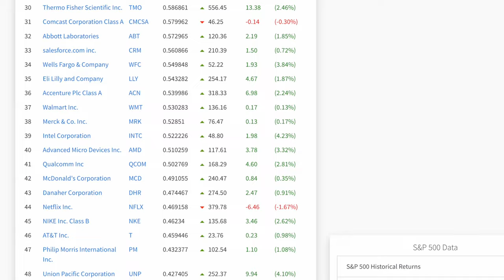Should you overpay your mortgage or invest?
Should you pay off your mortgage early or invest? We explore three scenarios of paying off your mortgage early, investing it fully into the S&P500 or going half and half and exploring how much money you would have at the end of 25 years.

The reality is, there may be a clear financial winner, however, this is also about your stage of life and your preferences and appetite for risk. Paying down your mortgage is a guaranteed saving as the interest lowers. Investing it in a Stocks & Shares ISA may yield higher returns, but isn't guaranteed.

Assumptions:
£300k Mortgage
2% Interest
25 Years Remaining

7% Annualised Performance on S&P500

Timestamps:
00:00 Intro
00:59 If you didn't invest or repay off early - analysis
01:40 Paying off mortgage early - analysis
02:18 Investing into a Stocks & Shares ISA
04:48 Half & half method - overpay mortgage & invest
05:19 Summary of 3 methods - which is best?
05:48 The reality of making the right financial decision